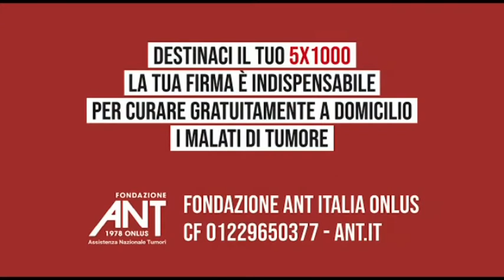PIAZZA DEL POPOLO in rete con Cristiano Romani del 4 Luglio 2020